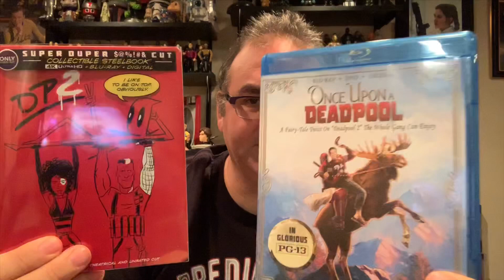Deadpool *DOES NOT* “need” to be Rated R!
Recent reports indicate that Deadpool will be integrated into the Marvel Cinematic Universe. This has prompted much debate over if Deadpool can actually exist in PG-13 and still be Deadpool. Fortunately the character’s comic book history provides the answer.